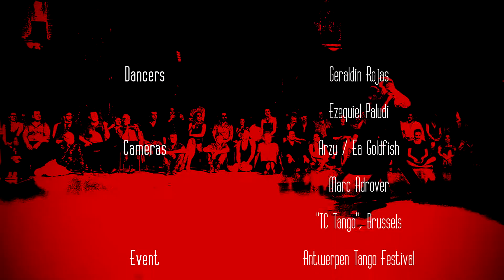Tango: Geraldin Rojas y Ezequiel Paludi, 28/05/2016, Antwerpen Tango Festival, 3/4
Tango performance by Geraldin Rojas and Ezequiel Paludi 3/4 at Antwerpen Tango Festival 2016 on music "La mariposa" by Ángel Vargas, 1949.

[Some credits and links, there may be more in video]

Cameras, not necessarily all used
· Arzu